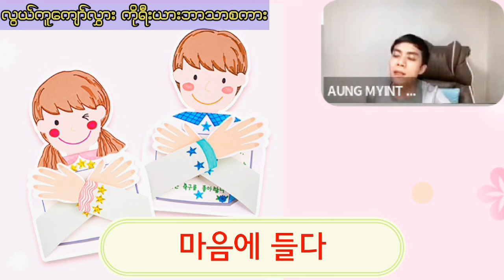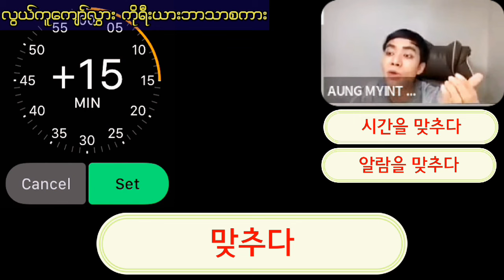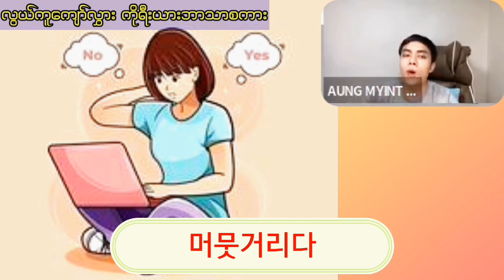လေ့လာဖွယ်ရာ ကိုရီးယားစာ (စကားပြော မီးနင်း အပိုင်း ၃)